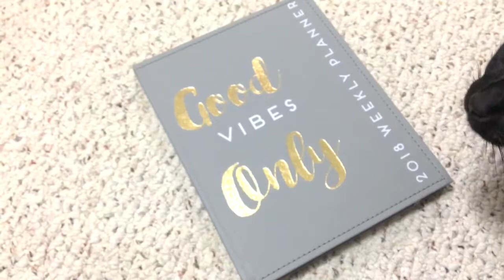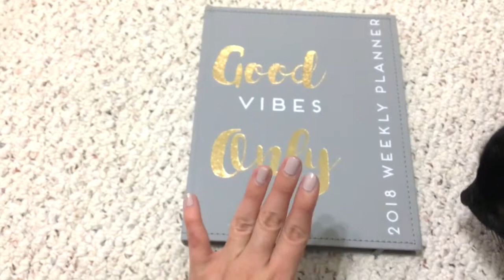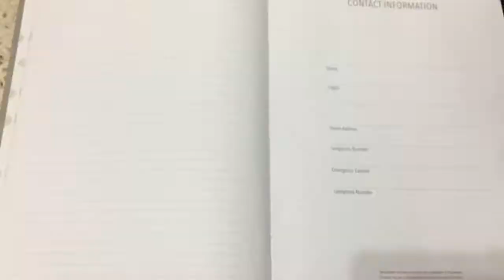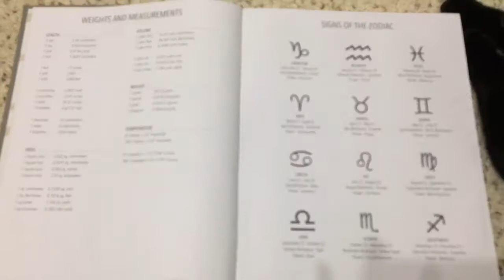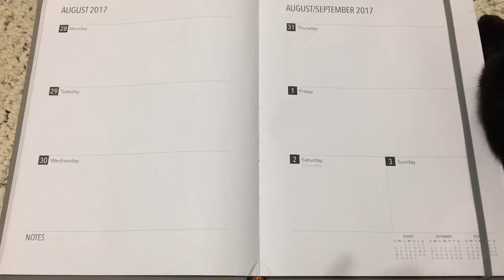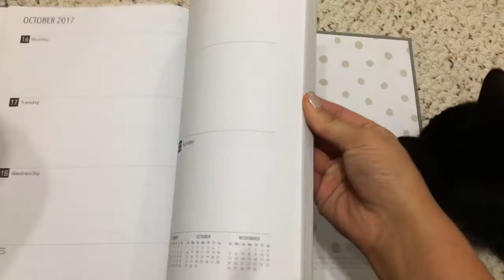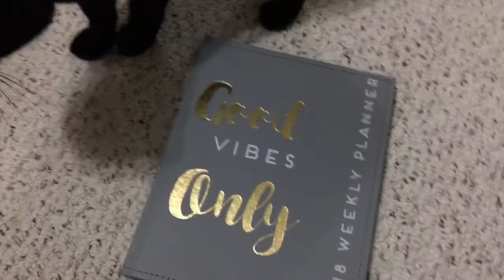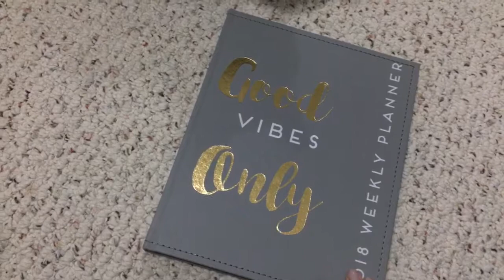New Planner, Good Vibes, and Kittens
NEW 2018 Planner flip thru...bring on the good vibes